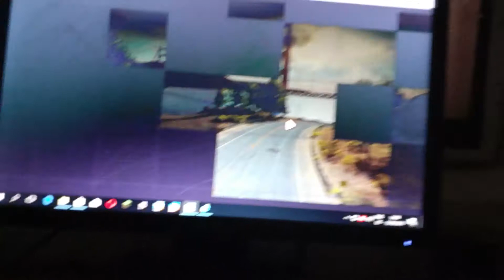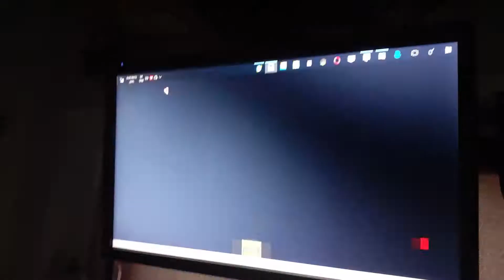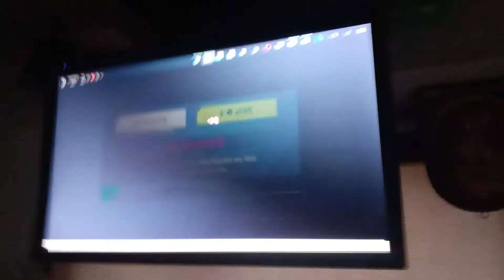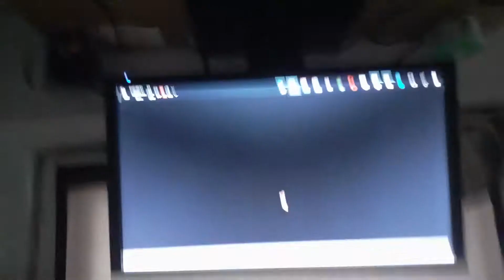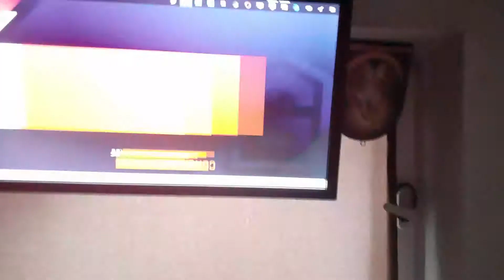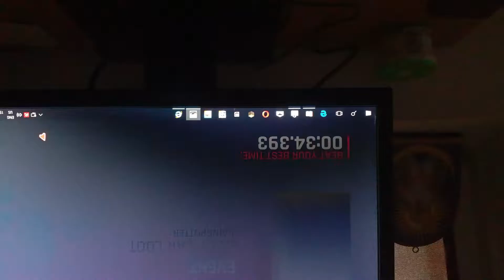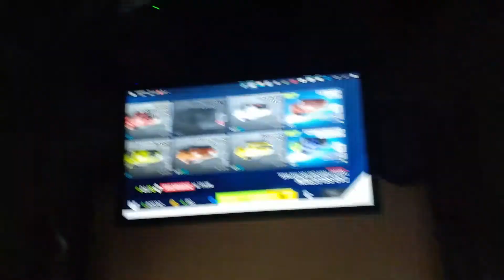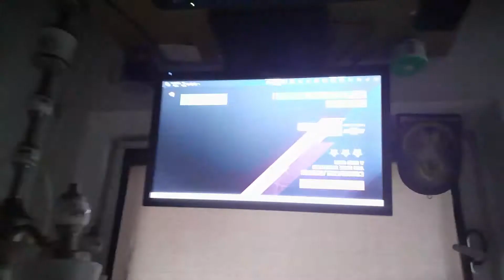Asp 8 #1. 2019